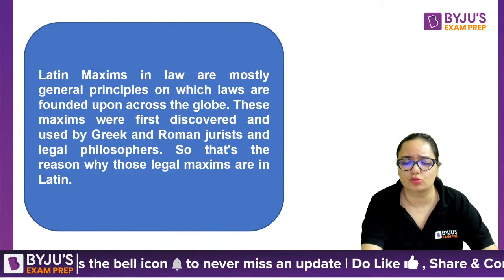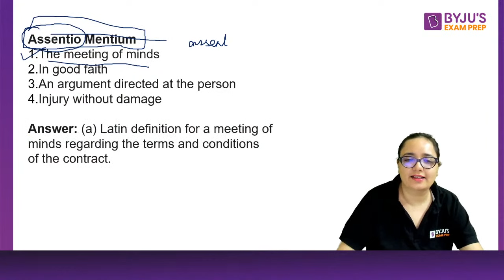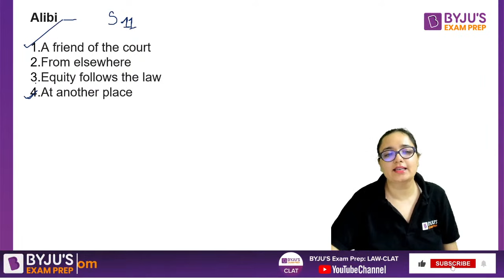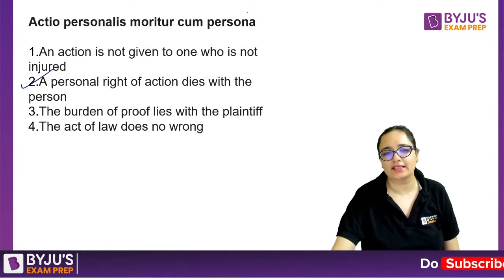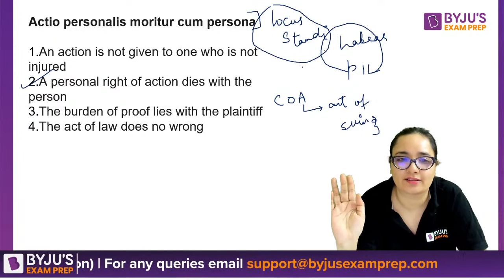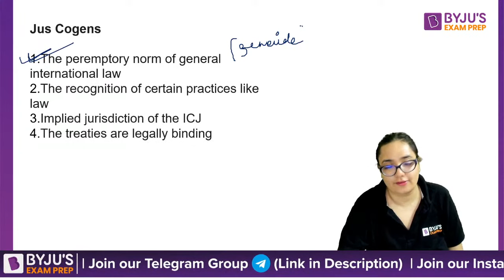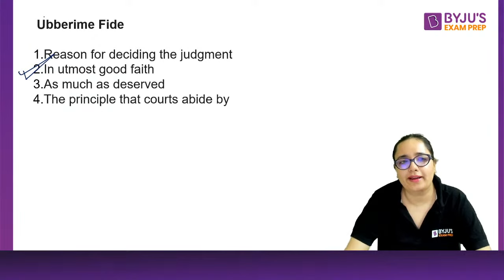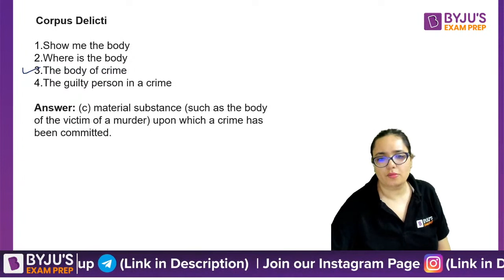How to Learn Legal Maxims | CLAT 2023 Legal Aptitude | BYJU’S Exam Prep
🎯CLAT Exam Review Watch this session by BYJU'S Exam Prep Expert, Nivedita Ma’am, to know - how to learn the Legal Maxims of Legal Aptitude section for CLAT 2023 & Other Law Exams. Legal Aptitude plays a very important role in CLAT & other law entrance exams. Practice questions on Legal Aptitude for CLAT & Other Law 2023 Exams.  This session is very important for CLAT 2023 and other law exams